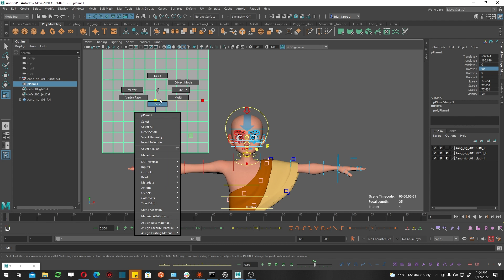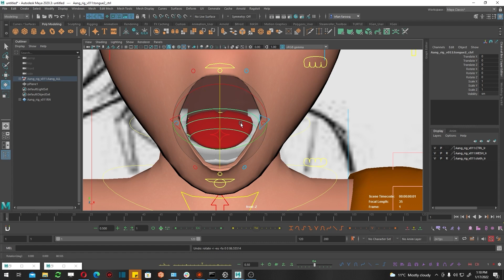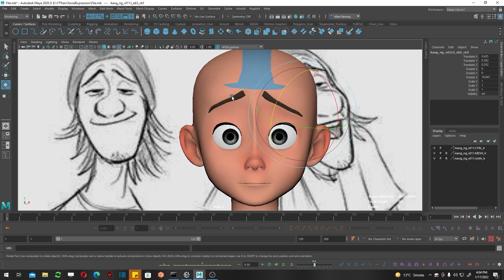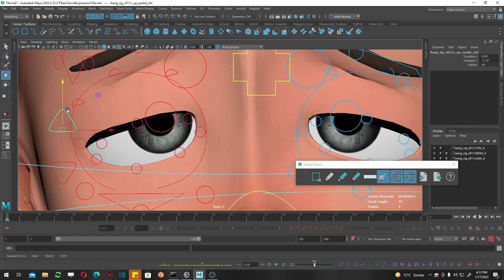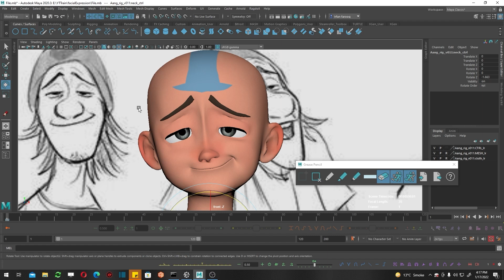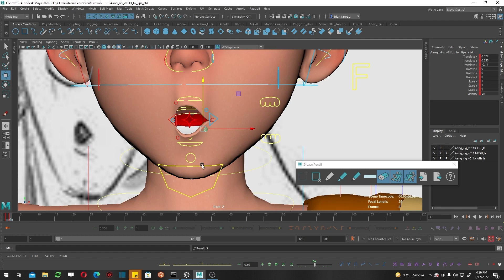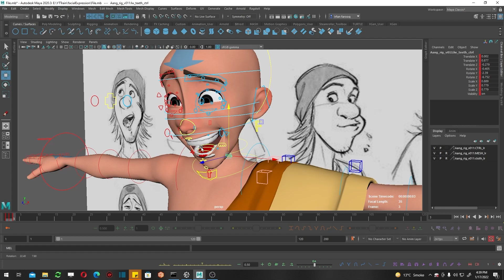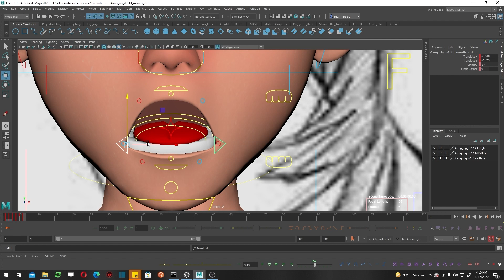Pose FACIAL EXPRESSIONS -Acting for Animation (Part02) اردو हिन्दी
In this Acting for Animation Part02  we will Learn how to Pose Facial Expressions in Maya. we will see ho to find Facial Expression Sheet and use that as reference for Posing Face Also we will learn about setting Up maya for Facial Expressions Assignment.
Edited by: Tauseef Afzal